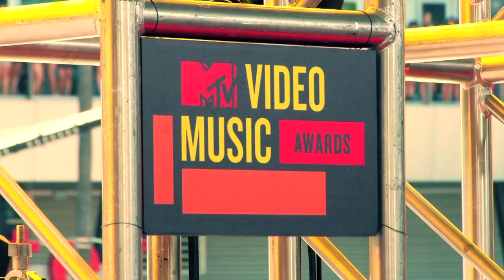Dj Pauly D - 2012 MTV Video Music Awards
Had the pleasure of talking to the homie Pauly D from the Jersey Shore, at this years VMA's...Check it out!